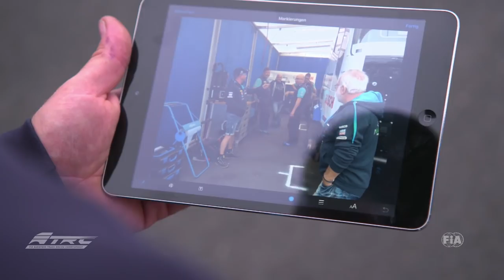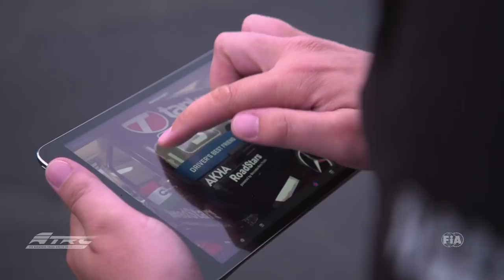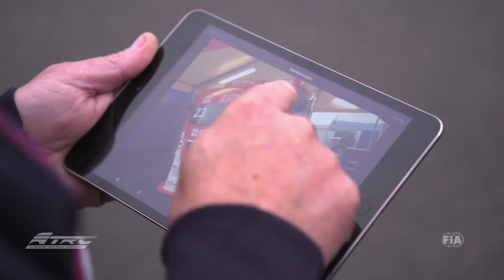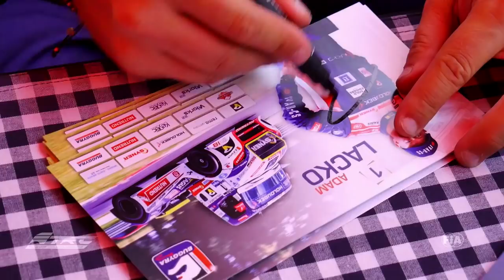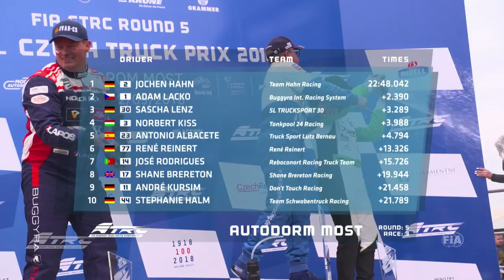ETRC 2018#05 Highlights Most Deutsch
Zusammenfassung der vier FIAETRC Rennen in Most/CZE. Heimrennen für Adam Lack - der Mann hat seinen Fans eine großartige Show geboten!